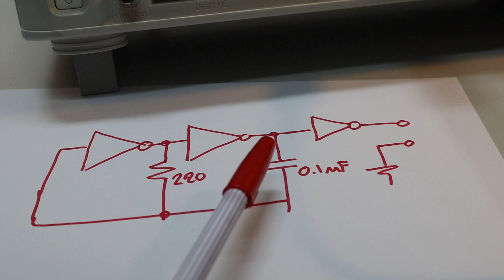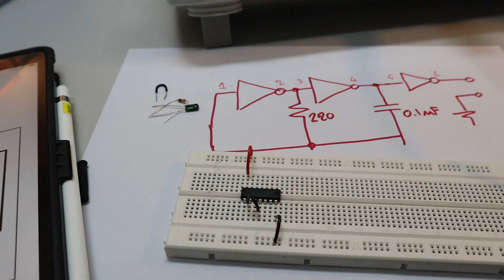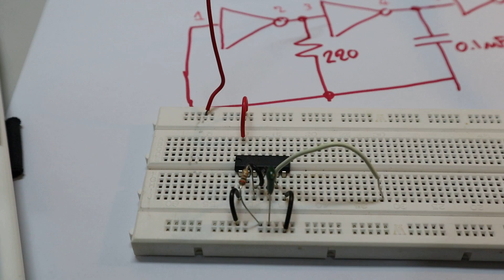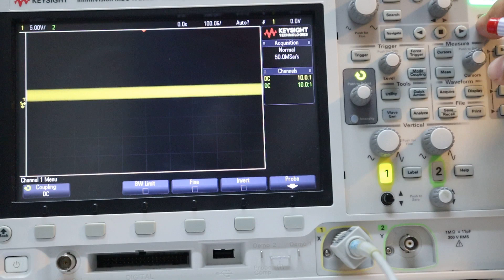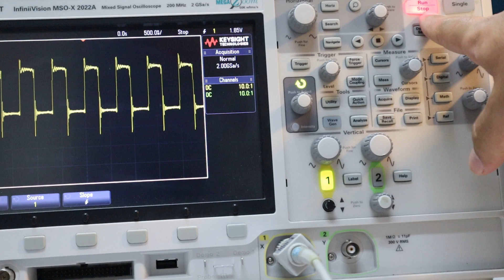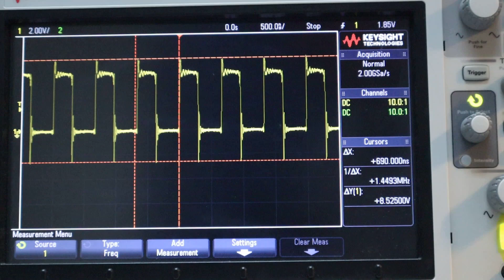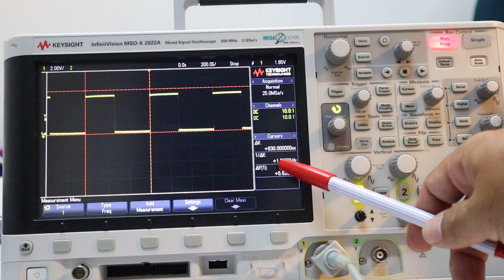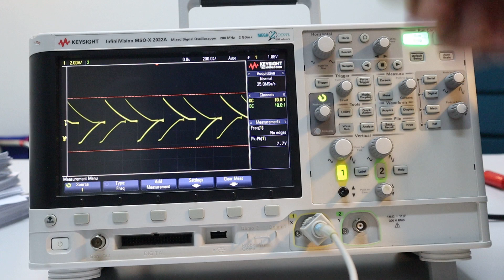ICS Lab4 Oscillator circuit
building an oscillator circuit from 7404-inverter gates.